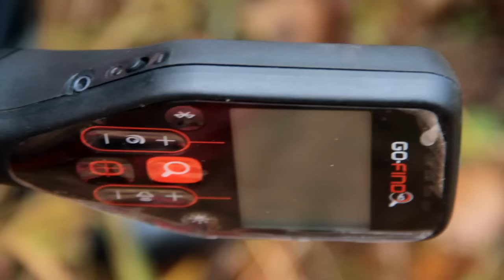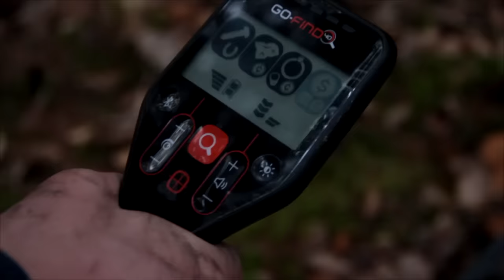Закрытие сезона 2015 от Николая, г. Санкт-Петербург и Ленинградская область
Сезон 2015 закрывали: Николай, Александр и Екатерина